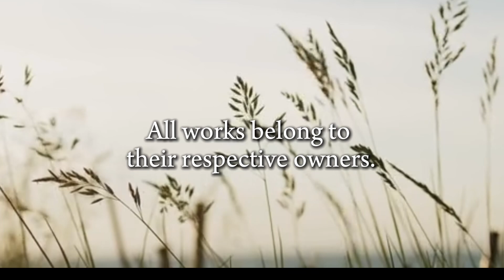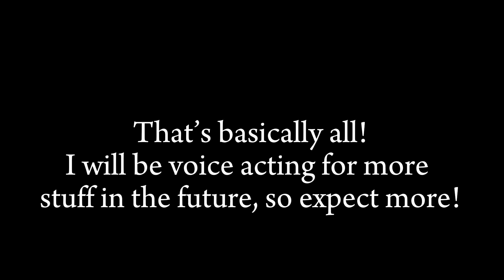SlipSquid8 VA Reel (Oct. 2024)